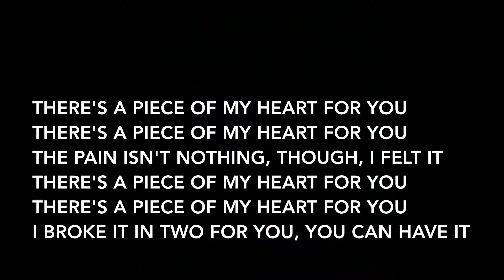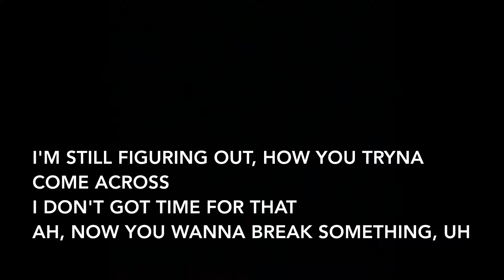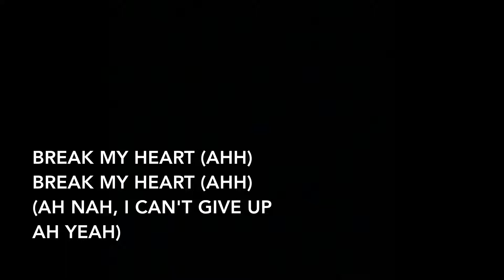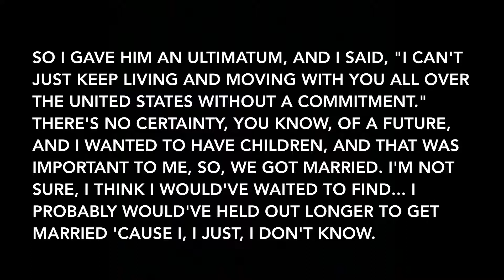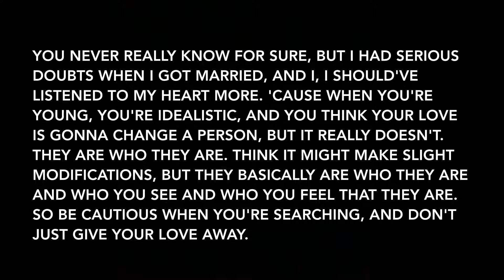benny blanco - Break My Heart feat. Ryan Beatty (Lyrics)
Artist: benny blanco, Ryan Beatty
Album: FRIENDS KEEP SECRETS